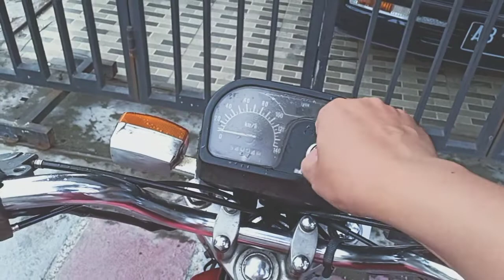Classic Motor Gallery ☑️ Pagi-pagi dapet kiriman SUZUKI A100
Monggo sobat Classic'
Maaf sebelumnya, videonya dibikin versi Djadoel biar lebih kerasa nuansa jaman dulu nya hehe..
Langsung aja ya gan, Dapet kiriman motor nih dari temen, Suzuki A100 Th.79/80, surat lengkap, pajak hidup, mesin sehat siap touring.

Status : Terjual

CLASSIC MOTOR GALLERY
Jl. Wonosari Km 12,5 Yogyakarta
Buka Tiap Hari Senin - Sabtu